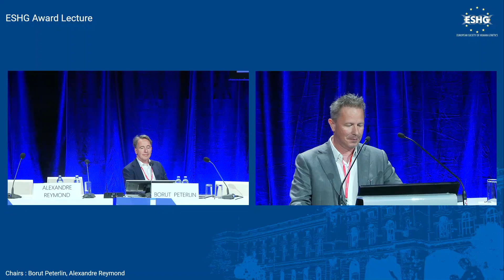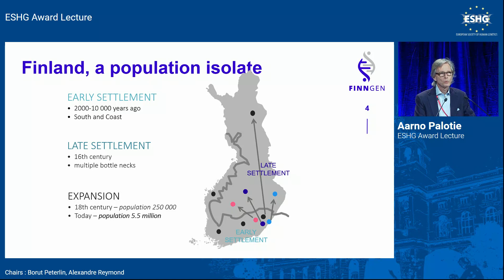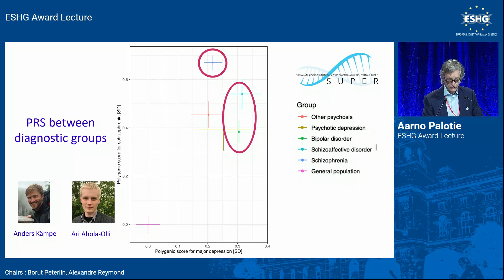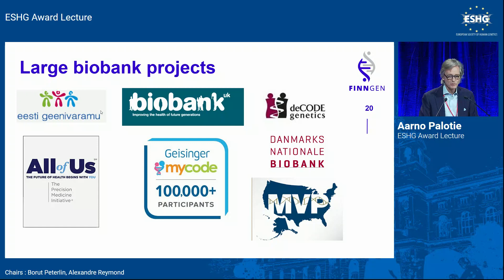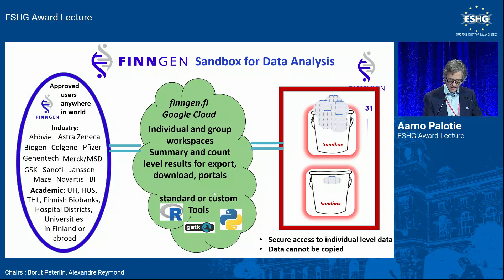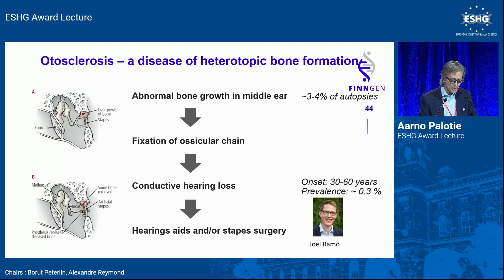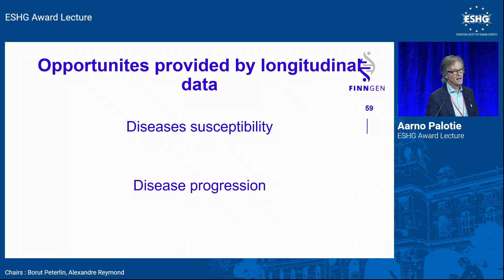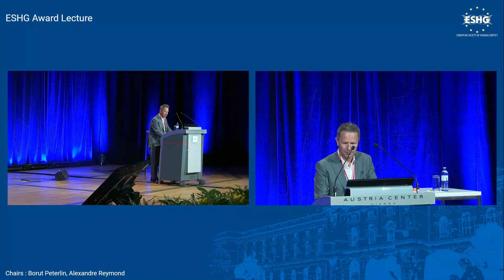PL05.1 - ESHG Award Lecture